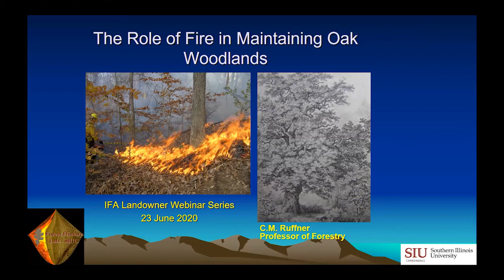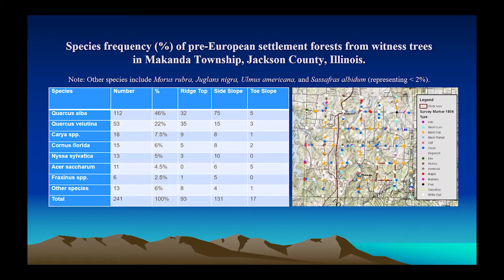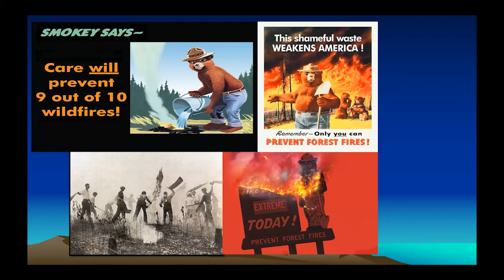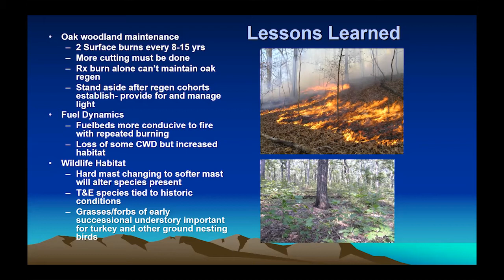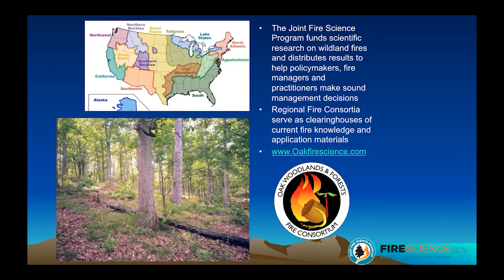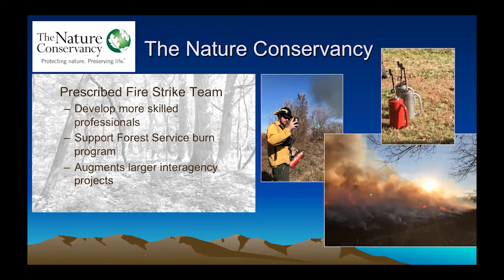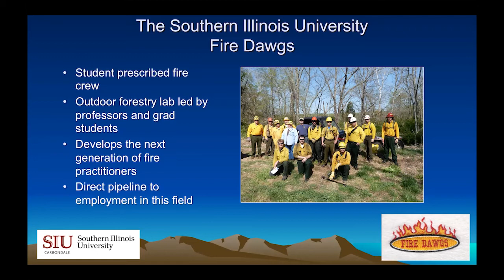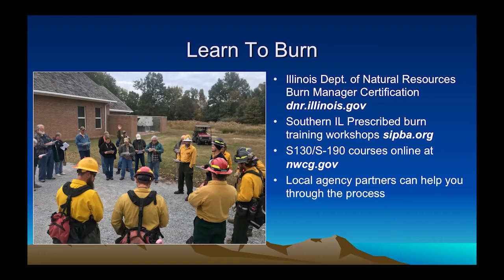Prescribed fire as a forest management tool webinar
This presentation is part of the 2020 Illinois Forest Landowner Webinar Series, hosted by the Illinois Forestry Association and the University of Illinois Extension Forestry Program, with funds from the Illinois Forestry Development Council.

This recording includes presentations from Dr. Charles Ruffner on fire in oak-hickory management and Jesse Riechman on putting fire on the ground in private forests .